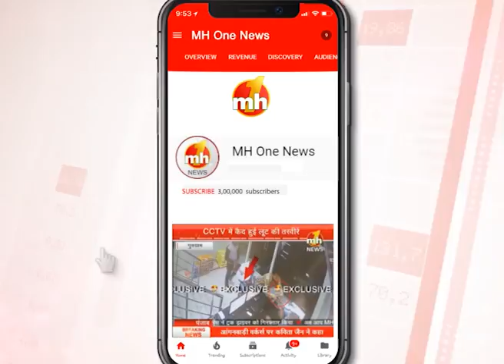पंजाब के कैबिनेट मंत्री विजय इंदर सिंगला से खास बातचीत || Vijay Inder Singla || Punjab